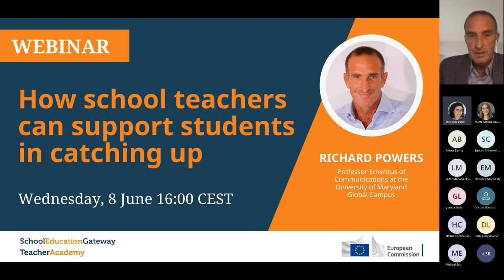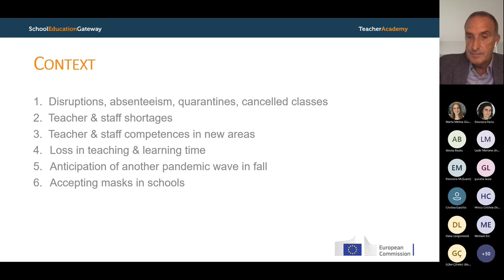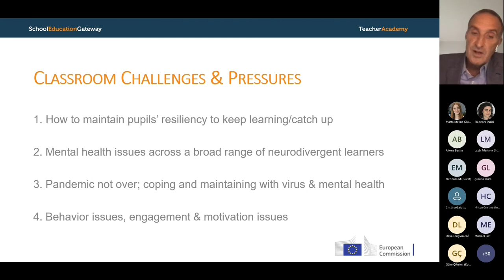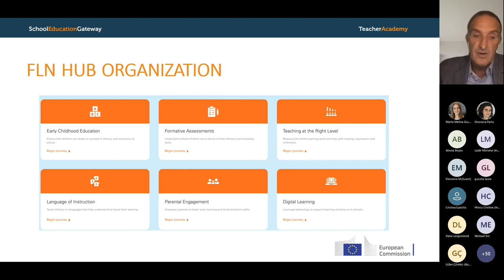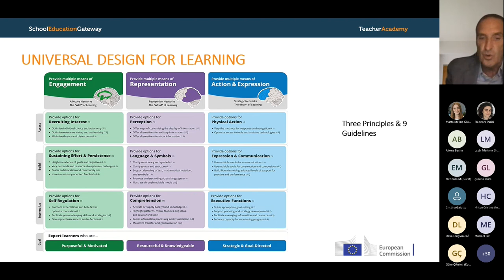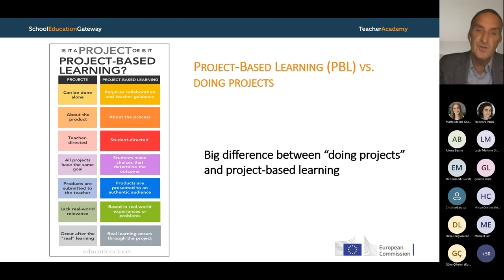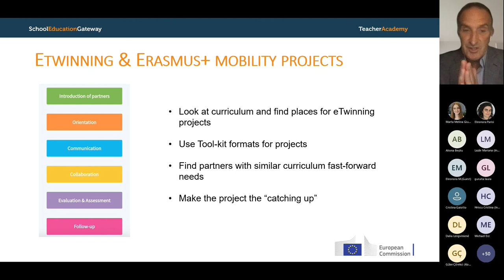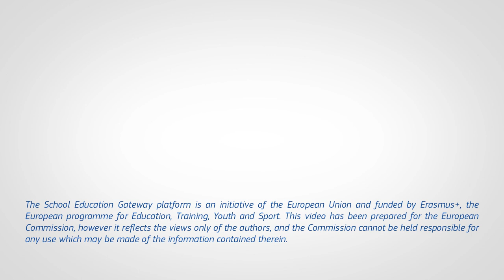How school teachers can support students in catching up - Webinar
Watch this webinar to reflect on how teachers can assess students’ learning levels and help them to "catch up".

Speaker panel
Richard Powers is Professor Emeritus of Communications at the University of Maryland Global Campus